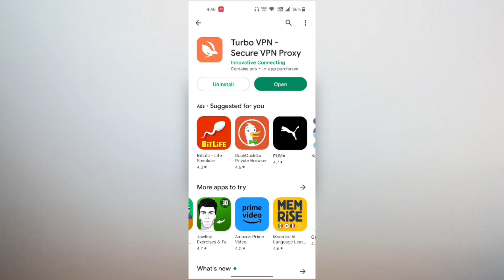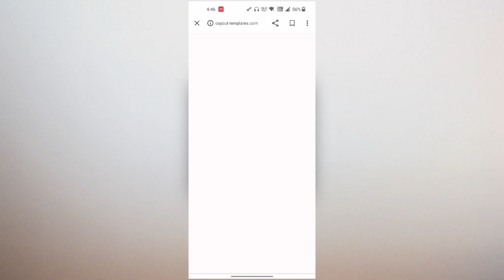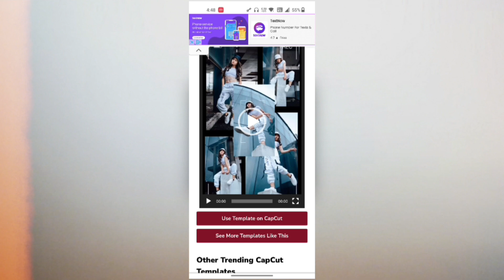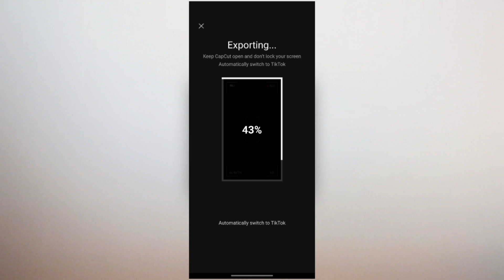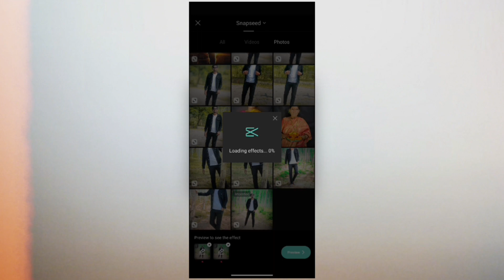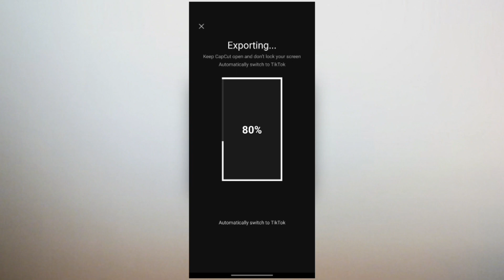INSTAGRAM TRENDING VIRAL TEMPLATES REELS VIDEO EDITING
NOTE AlI the images/pictures /animation
Transition effects /MUsic shown
IN THE VIDEO BELONG TO THE RESPECTED OWNERS
AND NOT ME. I AM NOT THE OWNER
OF ANY PICTURES /animation /transactions /effets/